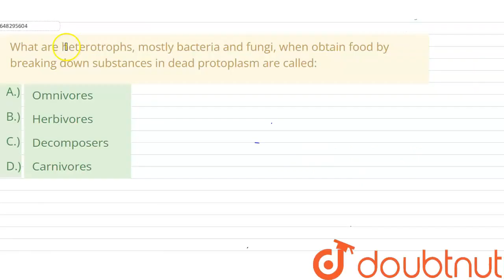What are heterotrophs, mostly bacteria and fungi, when obtain food by breaking down substances i...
What are heterotrophs, mostly bacteria and fungi, when obtain food by breaking down substances in dead protoplasm are called:
Class: 14
Subject: ENVIRONMENTAL STUDIES
Chapter: EVS CONTENT AND PEDAGOGY
Board:CTET

👉 Have Any Query? Ask Us.